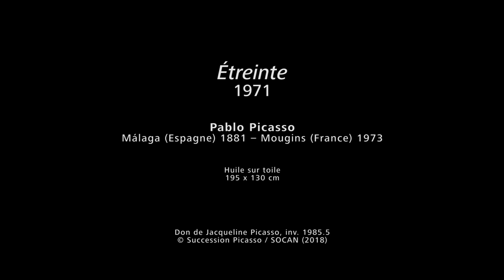Love of Fine Arts - Pablo Picasso, Embrace, 1971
Nathalie Bondil gives you a glimpse of our new program The Love of Fine Arts and introduces you to some masterpieces from our collection.

Discover, learn, visit

The MMFA has created a new programme complete with visits, themed workshops and discovery tours in connection with the Museum’s works by old and contemporary masters.

All free with your VIP membership!

Enjoy incredibly enriching experiences with the Love of Fine Arts programme by becoming a VIP member today!